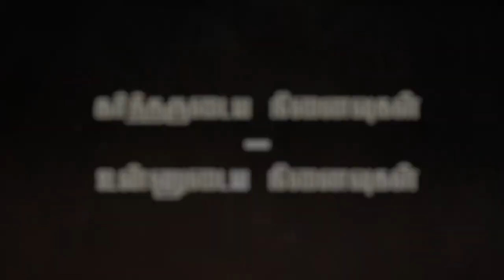"கர்த்தருடைய நினைவுகள் - உன்னுடைய நினைவுகள்" (HD) Mar 27th 2021 Promise with Bro.D.Jestin (DD2298)